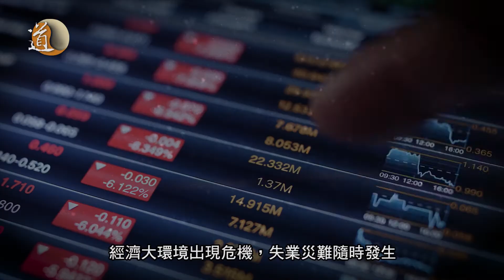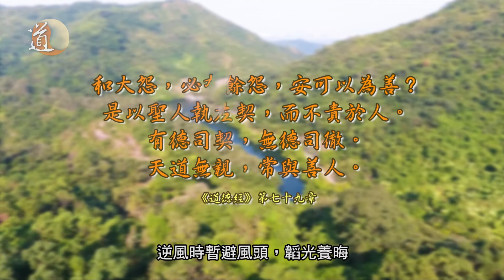人生大哉問 生不逢時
身處末世，人處塵寰，本來就是多問題。經濟大環境出現危機，失業災難隨時發生。大都市沒錢，一天都能以生存，面對疫境再加上逆境，又如何能夠自強不息？